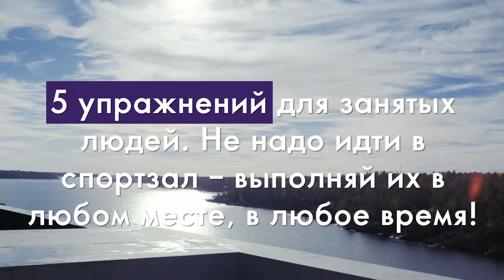А как ты заботишься о крепкости костей?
Пять простых упражнений помогут тебе повысить плотность костей.